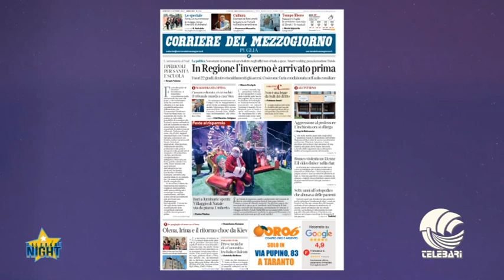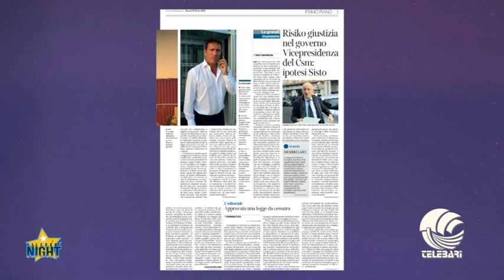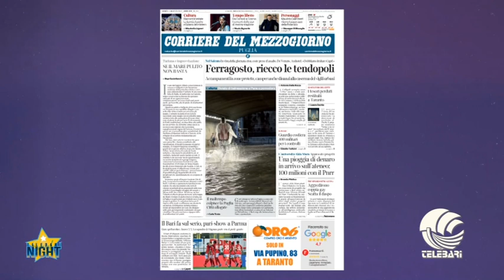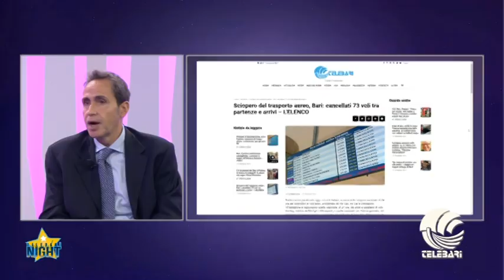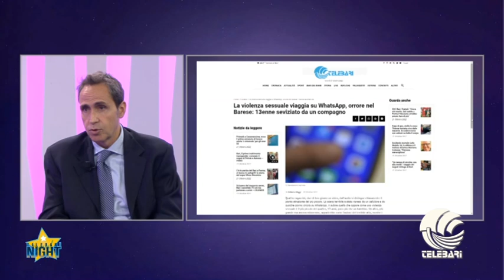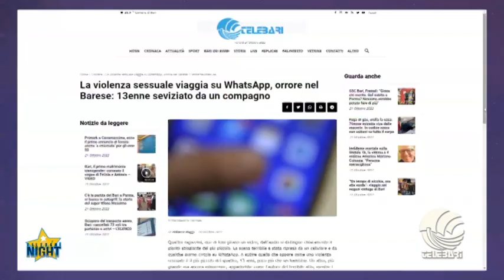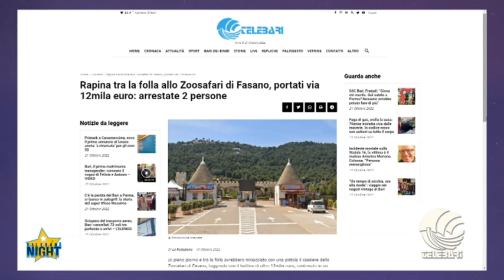telebari social night 21 10 22 parte 1